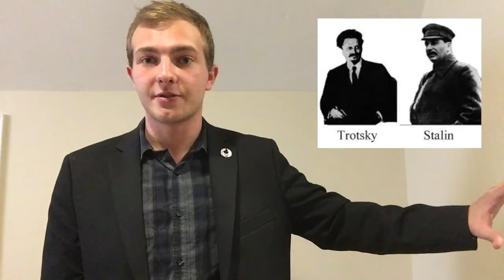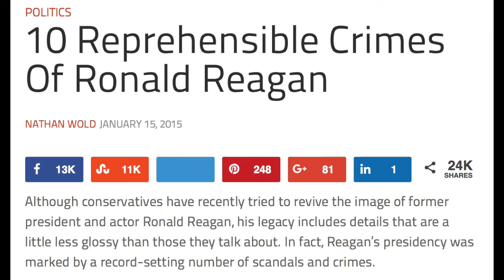My First Email With Noam Chomsky (Reagan vs Trotsky)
About a year ago I decided to email the famous linguist asking a question about the Russian Revolutionary, Leon Trotsky, here is what he said...